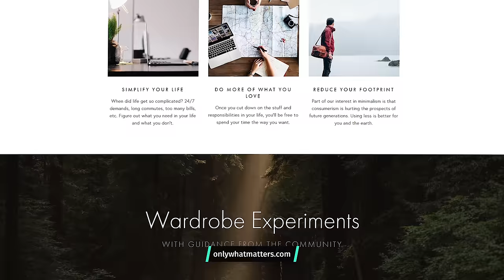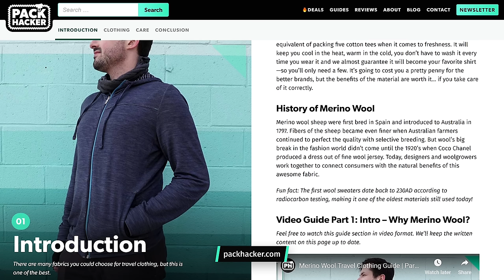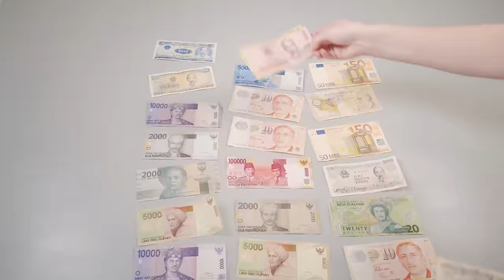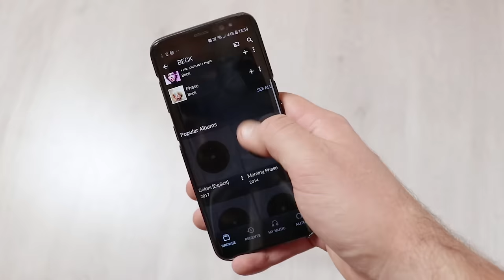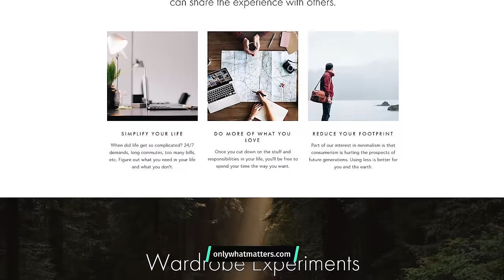10 Minimalist Packing Tips For Your Next Trip & How To Pack Better For Travel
Here are 10 tips to pack better for your travels. Whether you’re off on a weekend trip or heading out for a year, these tips will keep your pack organized and efficient. - our community of travelers & gear enthusiasts.

0:00 - Intro
0:58 - Lay Everything Out
3:19 - Compartmentalize
4:32 - Multifunctional Items
6:15 - Merino Wool
7:55 - Keep Everything Fresh
9:07 - Get Some Solid Soap
10:31 - Bring A Compact Bag
12:02 - Plan Your Flight
13:12 - Strategize To Save Money
14:54 - Practice Your Trip

Packing for a trip can be challenging. Packing for long-term, extended travel can be a nightmare.

And while minimalists tend to assume this stuff will be a breeze—”I only have 3 shirts anyway”—it doesn’t always work out that way. Turns out you kind of need things like toiletry containers, outlet adapters, and other random things in order to keep living your life semi-normally.

TERMS
This helps support us, and allows us to keep providing reviews, guides, and content for you. We are a participant in the Amazon Services LLC Associates Program, an affiliate advertising program designed to provide a means for us to earn fees by linking to Amazon.com and affiliated sites.